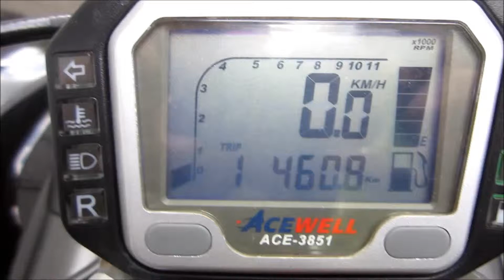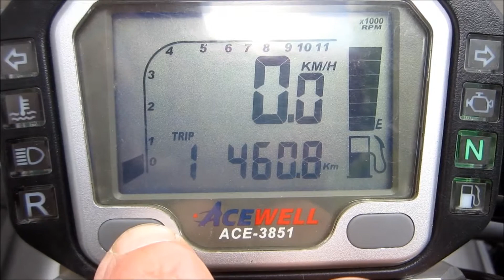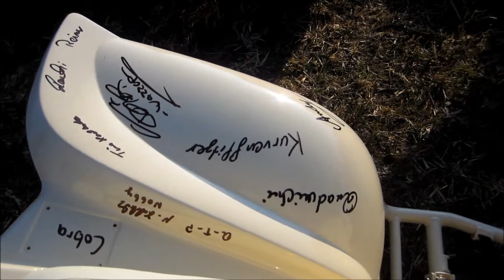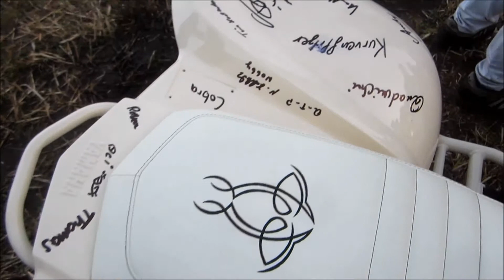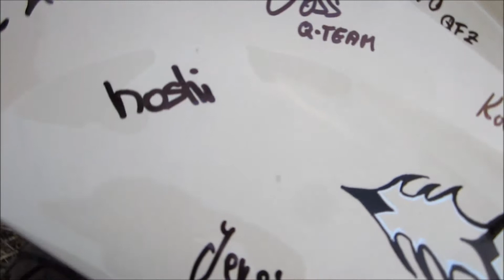zetel 2014 teil 1